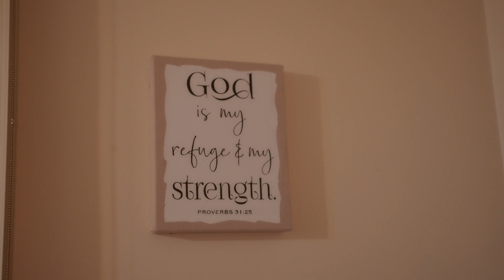Every Day, Every Year: The Power of Autism Acceptance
Welcome to Autism Acceptance 365! We're on a mission to promote acceptance, understanding, and support for individuals with autism every single day of the year. Join us in our journey and show your support by grabbing our exclusive merchandise!

With your help, we can make a difference in the lives of individuals like our son, Alex, who defies odds and inspires us every day. Visit AutismAcceptance365.org to get your hands on our exclusive Autism Acceptance t-shirt and patented 3D printed hat with interchangeable designs featuring our logo and a smiling emoji. Your purchase not only spreads awareness but also directly supports our initiatives and programs.

Get your exclusive merchandise now and wear it proudly to show your commitment to autism acceptance!

Let's spread love, acceptance, and understanding together!